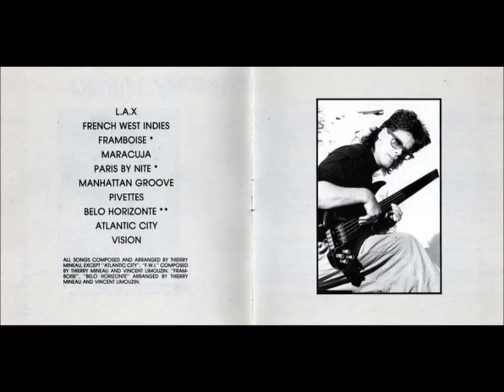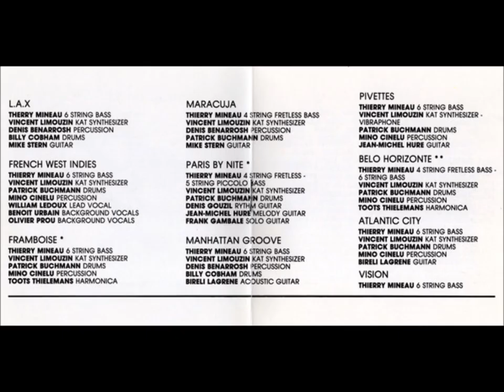Thierry Mineau :"Pivettes"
From "Paris"cd(1989)
Thierry Mineau:Basse
Vincent Limouzin:kat Synthesizer,Vibraphone
Patrick Buchmann:Drums
Mino Cinelu:Percussion
Jean Michel Hure:Guitare